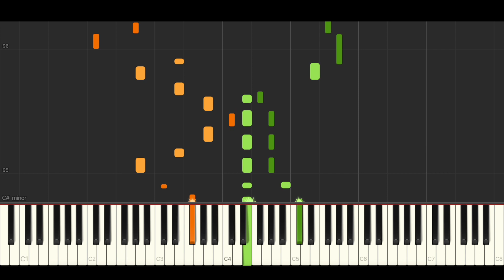Martin Garrix, DubVision, Jaimes - Empty (BEST PIANO TUTORIAL & COVER)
Piano Cover & Piano Tutorial of 'Empty' by Martin Garrix, DubVision, Jaimes.